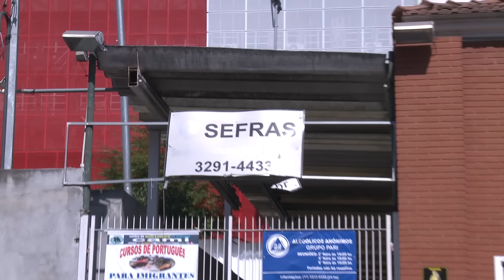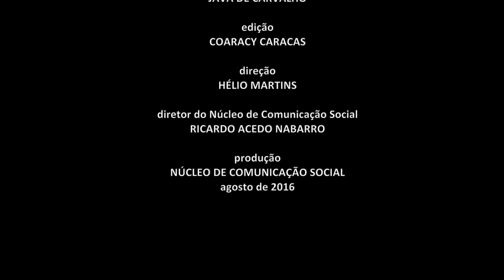Entidades filantrópicas habilitadas pela CEPEMA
Assista ao vídeo  com entidades filantrópicas beneficiadas pelo recebimento das verbas de penas pecuniárias aplicadas em ações penais.